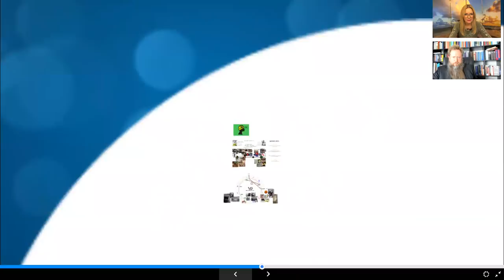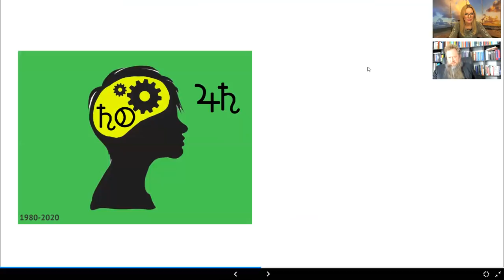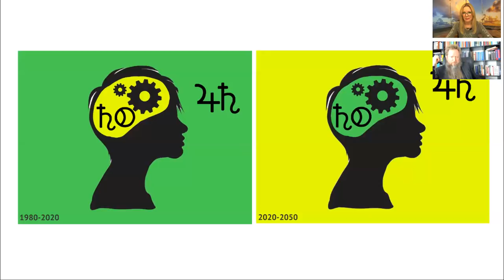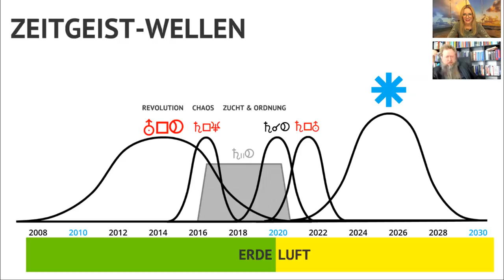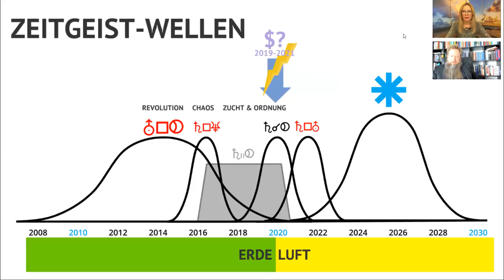Zeitenwende 2020 - ein schwieriger Übergang. Interview mit Dr. Christof Niederwieser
Saturn steht im Wassermann - ein erster Schritt die neue Epoche des Luftelements.  Und was für ein schwieriger Übergang!  Interview mit Zukunftsforscher, Wirtschaftswissenschaftler und Astrologe Dr. Christof Niederwieser über die neue Ära, die Chancen in der aktuellen Krise, und wie wir sie vor dem Hintergrund der großen Zeitzyklen besser verstehen können.

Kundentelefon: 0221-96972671